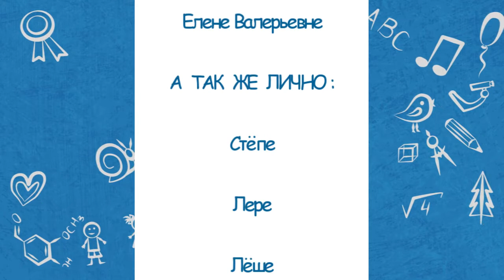Недетский вопрос - 01.04.20. Одомашнивание животных